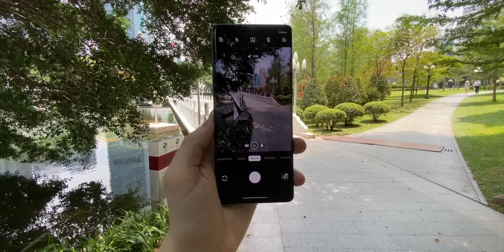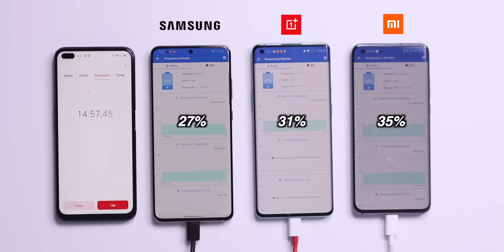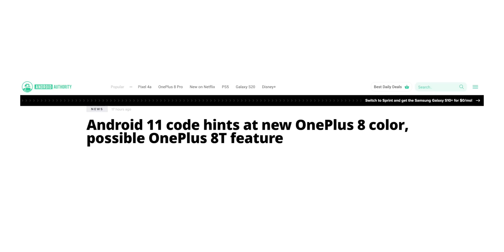OnePlus - NEW ITEMS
OnePlus Z launch should be accompanies by new OnePlus Pods TWS earphones and new 65w charging  called Super Warp Charge in software code - OnePlus news

Smartphone case
Screen protector
Main camera
2nd camera